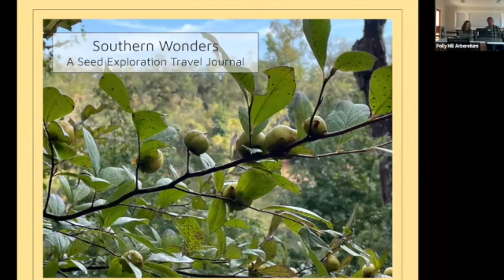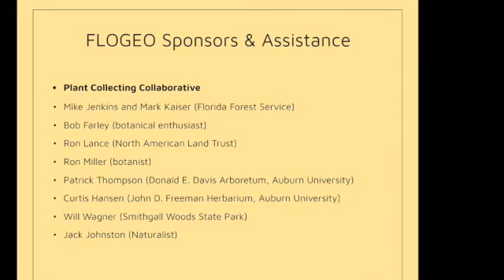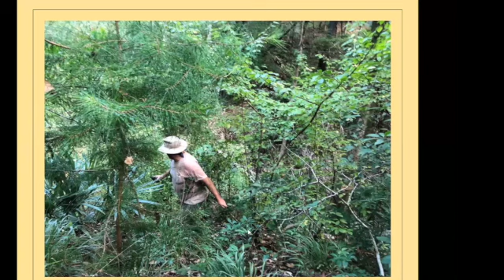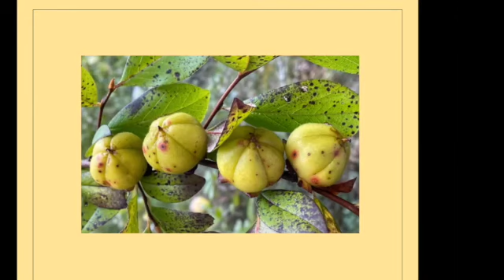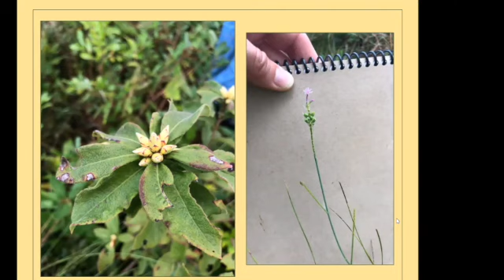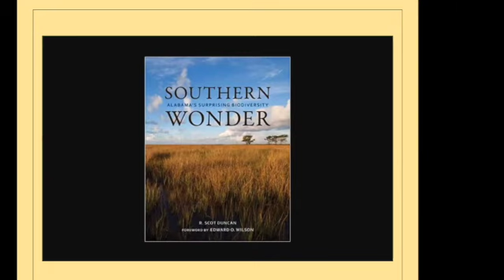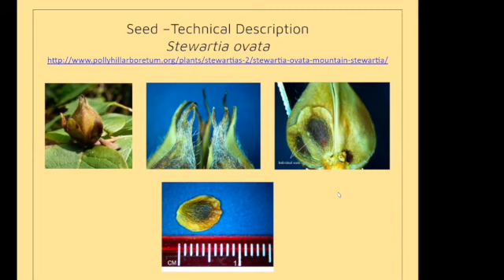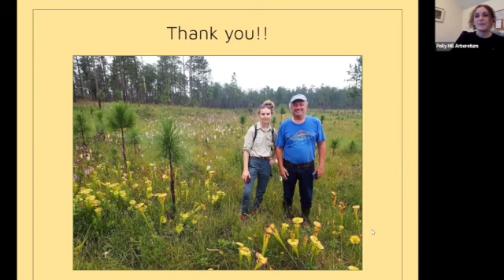Southern Wonders: A Seed Travel Exploration Journal SD 480p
Executive Director Tim Boland and Plant Recorder Liz Thomas present a photo journal of their seed collecting expedition through the coastal plain forests of the Florida panhandle and southern Alabama to the piedmont ravines of northeast Georgia. Get a peek of these unique and threatened ecosystems, the characters who dedicate themselves to understanding these plants and habitats, and the rare native tree that made it all worthwhile.

Audio Note: We apologize for a technical issue with the microphone that caused the audio quality to go in and out at times during this webinar. Audio issues occur mostly between 6:40-17:00. Thank your for your patience!